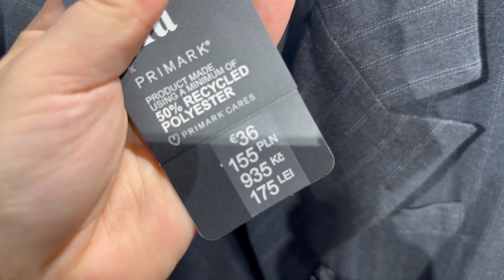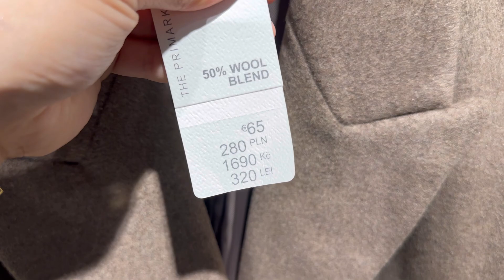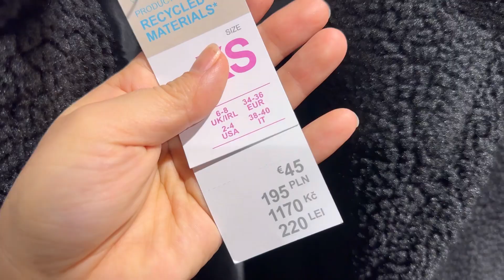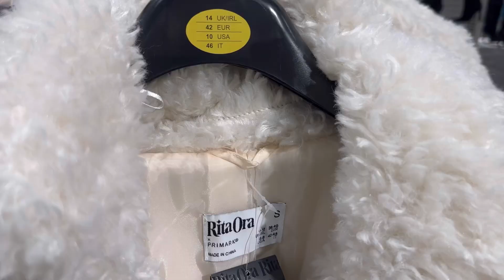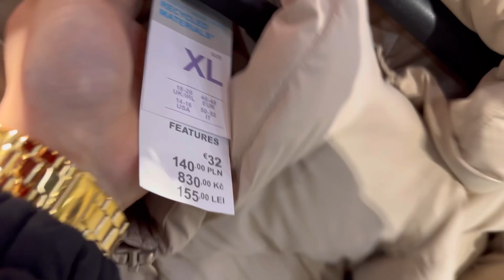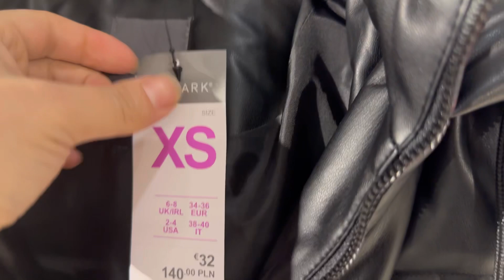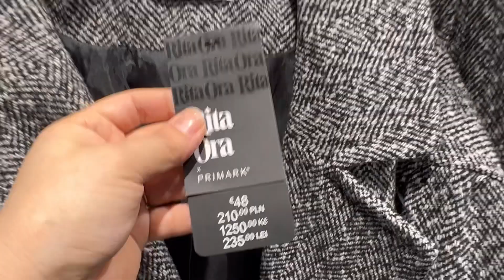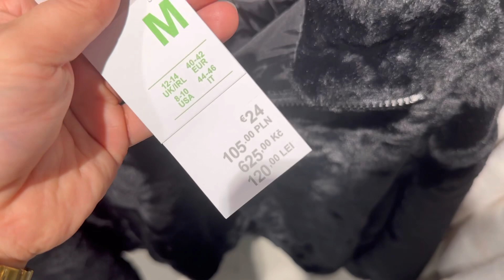Primark women’s coats and jackets new collection / November 2023